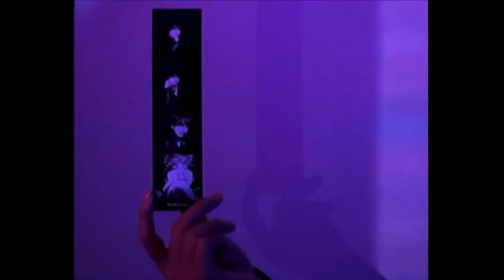On the level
This edit is in two parts because I couldn’t choose a song so why not do both